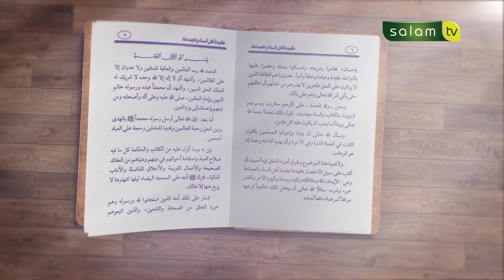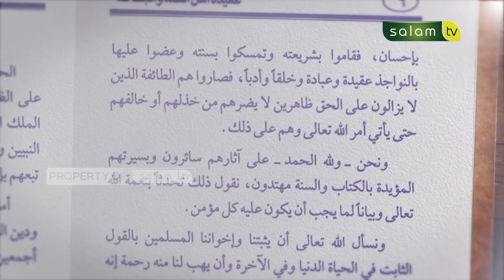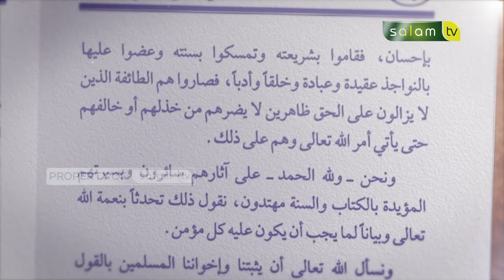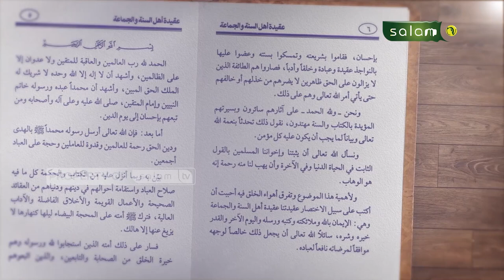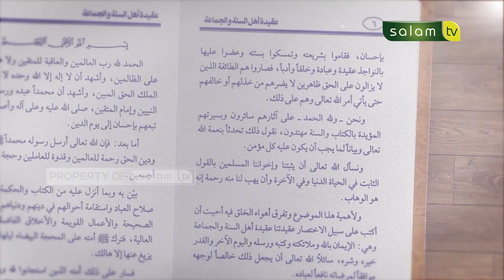Penyimpangan Terhadap Aqidah Dan Cara Penanggulangannya - Kajian Kitab Aqidah : Dr Abdurrasyid M.Pdi